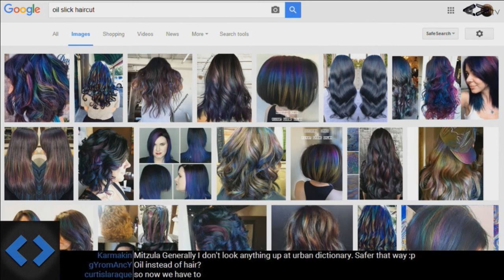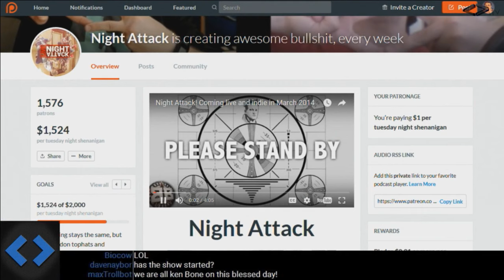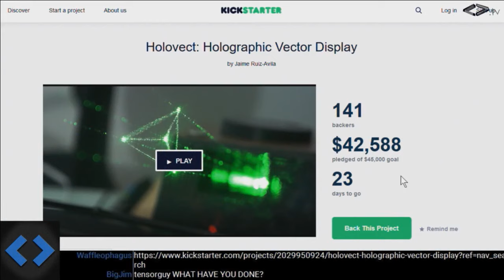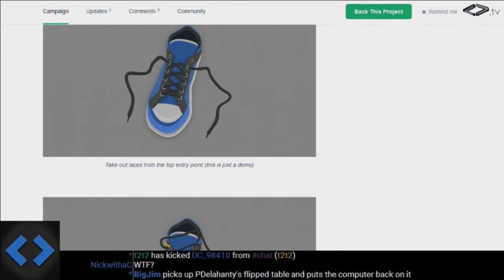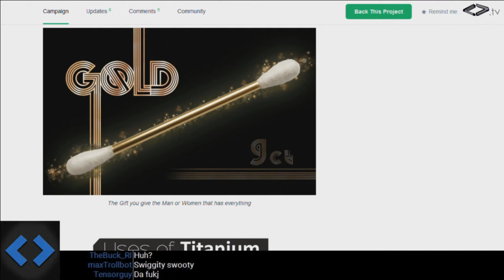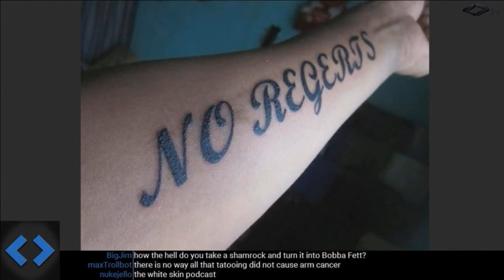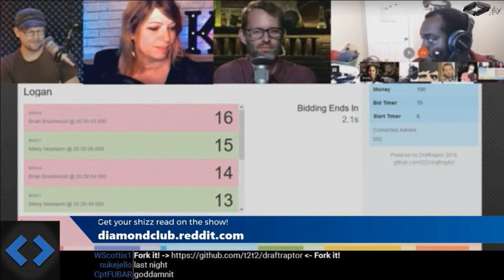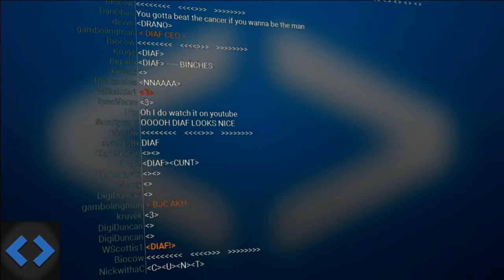Night Attack #139: Beautiful Submarines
We're all back in the good ol' US of A to talk about haircuts, cool boy names and dumb Kickstarters, then we finish it off with a discussion about the 2016 Winter Movie Draft and some unfortunate jokes.